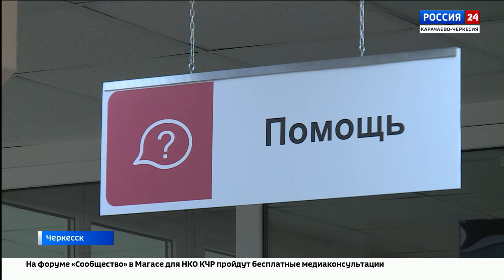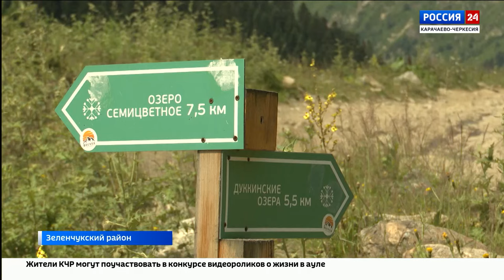"Вести Россия 24" Эфир от 19.08.2024